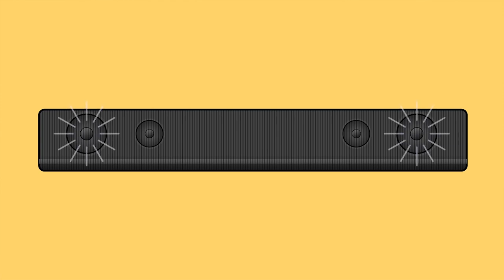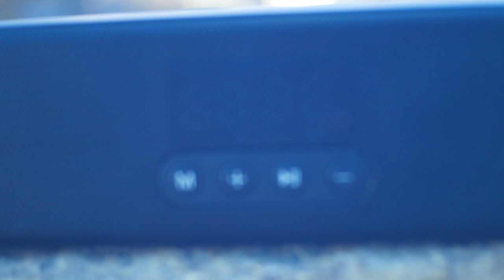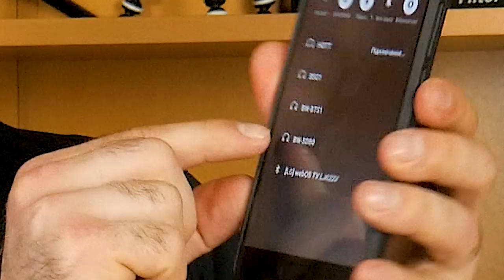Стильный Саундбар от BLITZWOLF BW-SDB0. Что же он может? Сейчас проверим.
Саундбар от BLITZWOLF под маркировкой BW-SDB0 стал неплохой такой, стильной колонкой для дома. Звучание вполне качественное и еще. Впрочем, сейчас все сами увидите.